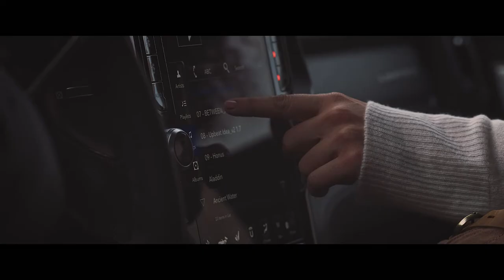Harman Kardon x RAM | The Day Trip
When Ram set out to build the most luxurious truck in the market, they looked no further than Harman Kardon to supply the premium audio system.

Available in the Ram Rebel, Laramie, Longhorn and Limited models.